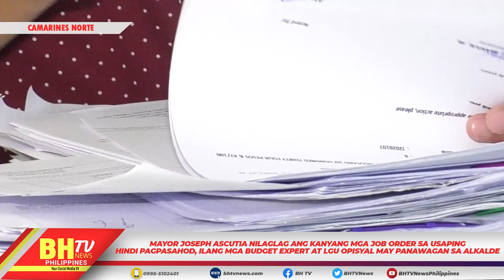MAYOR JOSEPH ASCUTIA NILAGLAG UMANO ANG KANYANG MGA JOB ORDER SA USAPING HINDI PAGPASAHOD.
MAYOR JOSEPH ASCUTIA NILAGLAG UMANO ANG KANYANG MGA JOB ORDER SA USAPING HINDI PAGPASAHOD, ILANG MGA BUDGET EXPERT AT LGU OPISYAL MAY PANAWAGAN SA ALKALDE.